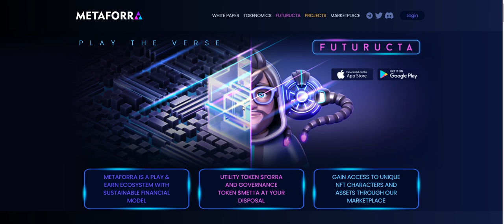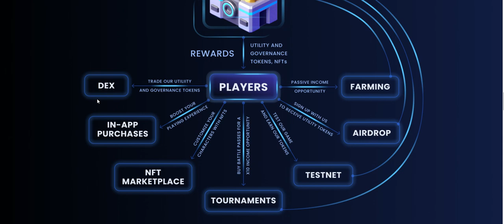Metaforra Project Play and earn free upto 200$ earn per month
METAFORRA iis a Play & Earn ecosystem that lives on the blockchain. The ecosystem includes mobile games and the NFT marketplace. In the future we are also planning to run educational programs within METAFORRA.